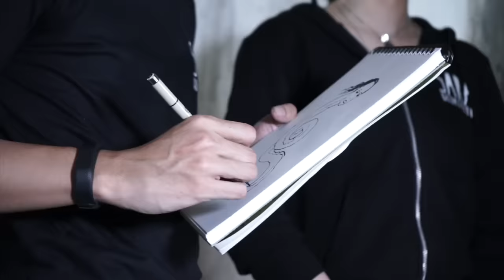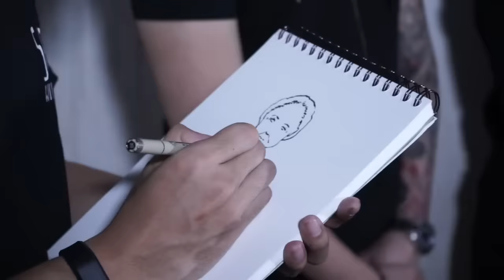DMS Special JOGJA pt.1 [Penelusuran]